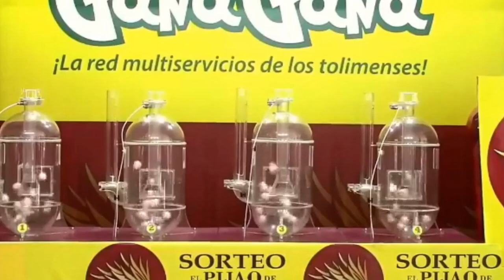PIJAO DE ORO Resultado del JUEVES 07 de abril del 2022 ✅🥇🔥💰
Hola buenas tardes, te presentamos los resultados de las loterías y chances en Colombia, vamos con el Resultados del Chance Pijao de Oro del JUEVES 07 de abril de 2022.